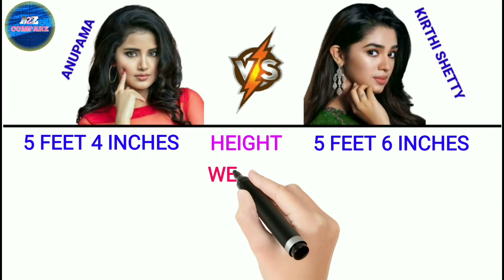Anupama Parameshwaran vs Kirthi Shetty New Comparision 2022 | Height, Size, Income | a2z compare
in this video compare of south indian most popular actresses anupama and kirthi shetty, height, weight, size, income and net worth 2022